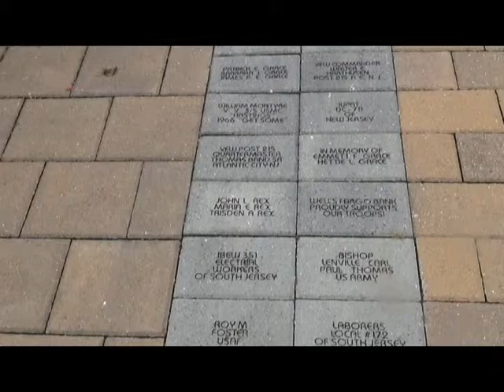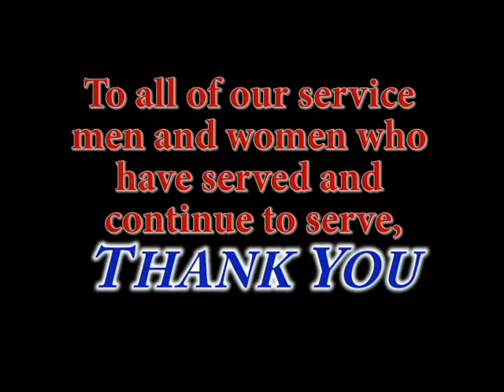ACIT- Veteran Interviews Montage 1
Students from Mrs. Volpe's period 3 Video Production and Media elective, with the assistance of Mr. P's and Mr. Holmes' classes, conducted interviews to be a part of the Veteran Memorial Interview project. Individual interviews will be posted, but this is a compilation of four interviews conducted by period 3 (Oct.-Nov. 2014)